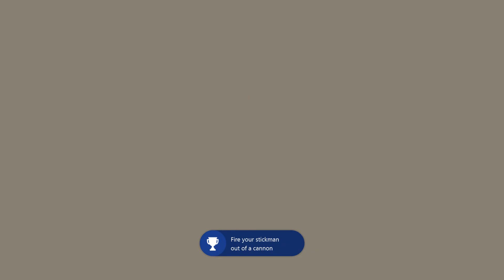Draw A Stickman Epic part 2 Xbox One Playthrough Gameplay 1080p 60 fps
Draw a stickman, then guide him through a fantastic world of adventure! Using an assortment of pencils, draw elements, tools, and weapons to solve puzzles and overcome obstacles.

Draw a Stickman Epic could be compared to an adventure game, RPG, or puzzle game, but the unique drawing mechanic is unlike any game you've ever played before! From drawing a rain cloud for growing plants to drawing an axe for chopping down a gate, you control all aspects of your environment.